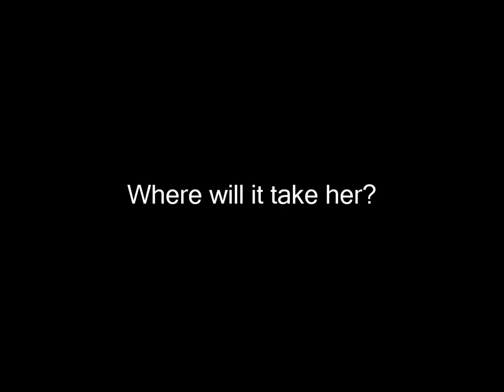Magical Train Ticket Introduction 神奇的火車票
"Magical Train Ticket"  is the passage to a musical tour of six regions in China. Along with visuals, seven distinctive folk songs of guangxi, yunnan, xinjiang, neimeng, shanxi, jiangsu, and sichuan, will showcase the heart of the Chinese people in an educational and entertaining experience. Created by Toronto Chinese Orchestra Composer-in-Residence Tony K.T. Leung, the composer conducts a combined ensemble of TCO and Hong Kong youths in the world premiere on Apr, 30, 2011.

《神奇的火車票》是一個帶領你神遊中國的音樂之旅。它以七首不同韻味的樂曲和圖片令你體驗廣西、雲南、新疆、內蒙、陝西、江蘇、四川等六省的風土民情，寄學習於娛樂。由多倫多中樂團駐團作曲家梁家棟作曲並指揮。由多倫多中樂團與香港青年樂手聯合在本地作世界首演。日期為2011年4月30日。